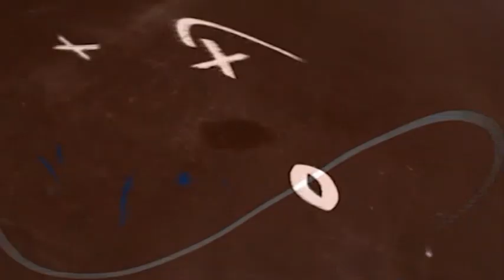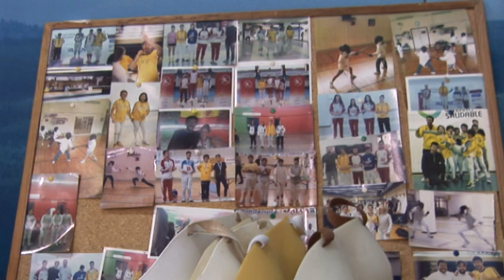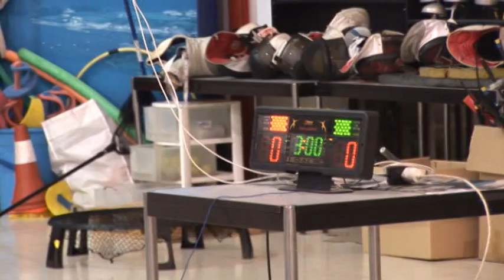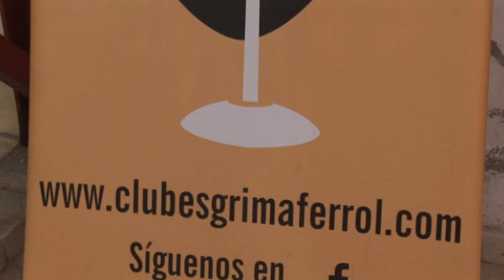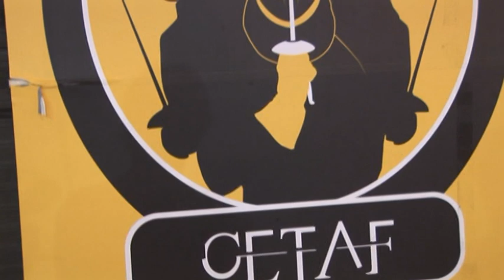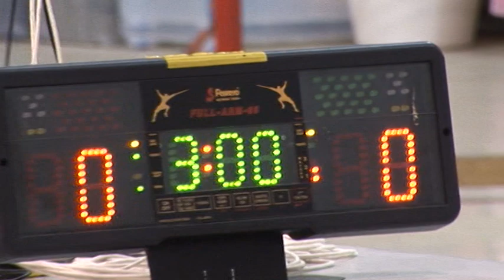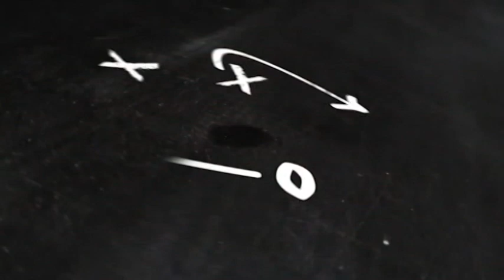Al Primer Toque Promesas Esgrima Tres Armas (27 11 2023)